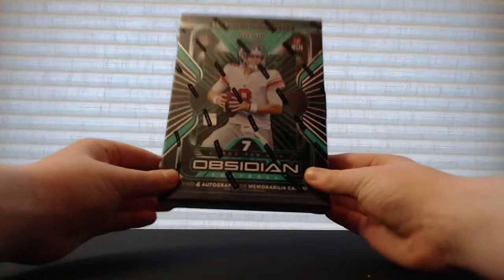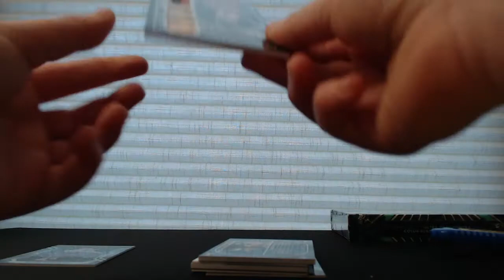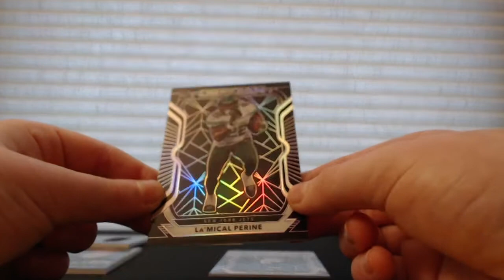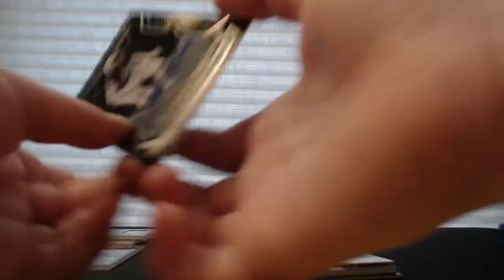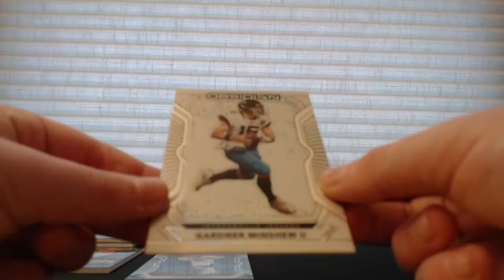2020 Panini Obsidian Football 2 Box Hobby Break by Grant